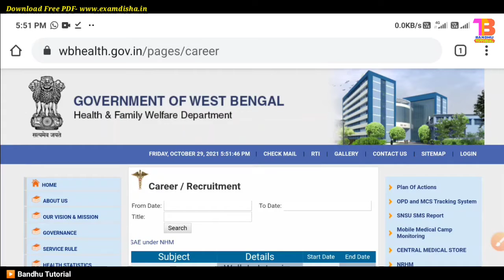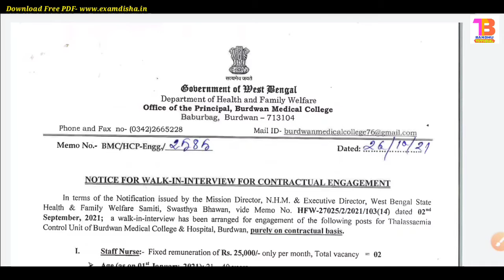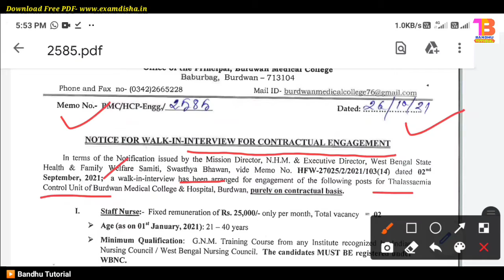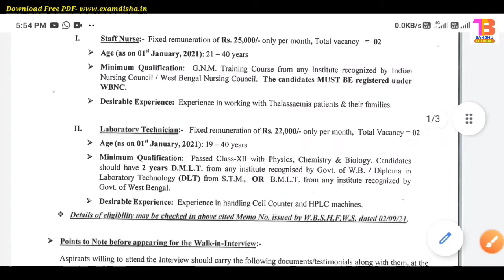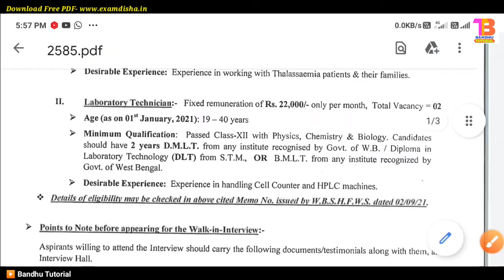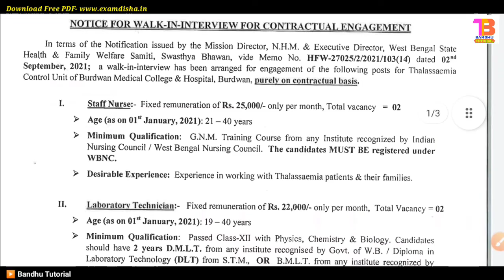Wb Govt Jobs 2021 | Wb health Recruitment 2021 | West Bengal Contractual Job Vacancy | Sarkari Job